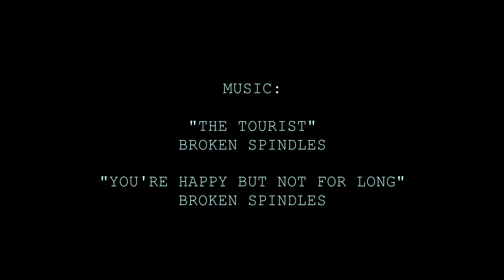Daewon Song VS. The Exploding Ramp Nightmare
Back in 2014, The Berrics partnered with RED Digital Cinema for the REDirect video series. Our very own Chase Gabor submitted "Reverie," featuring ageless legend Daewon Song. (These guys frequently work together—see this week's adidas edit.) Chase shows you that all you need is Daewon Song, a camera, and a rapidly decaying ramp.